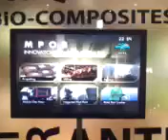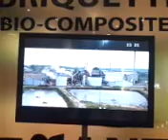aksi RFI untuk misi membunuh operasi " rentas benua " @ Mpob